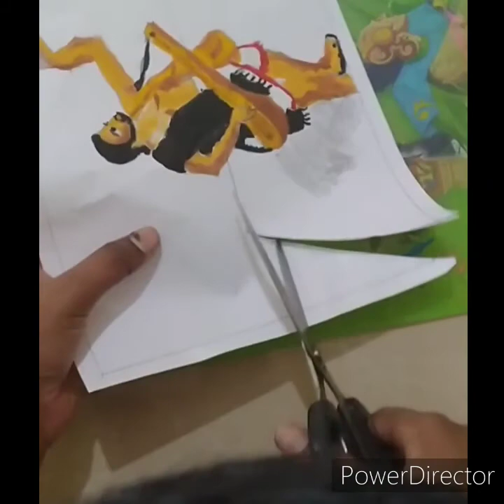Easy painting of kanakadasa//pruthvi arts academy